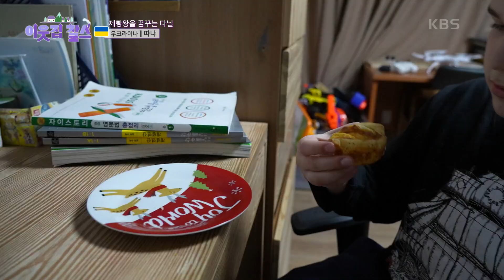[우크라이나 : 따냐] (3/3) [이웃집 찰스] | KBS 230221 방송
[우크라이나 : 따냐] (3/3) [이웃집 찰스]
제빵왕 다닐이 만든 에그타르트